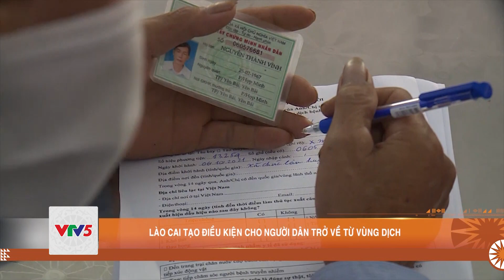LÀO CAI TẠO ĐIỀU KIỆN CHO NGƯỜI DÂN TRỞ VỀ TỪ VÙNG DỊCH | VTV5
Khi lượng công dân của tỉnh từ các địa phương có dịch trở về quê nhà ngày càng nhiều, huyện Bảo Yên đang nỗ lực thực hiện tốt công tác chuẩn bị cơ sở vật chất, tiếp nhận, bàn giao công dân về với các địa phương, góp phần đảm bảo công tác phòng, chống dịch trong cộng đồng.